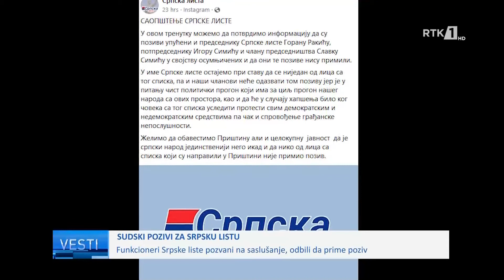LAJME NË GJUHEN SERBE - VESTI 10.06.2022